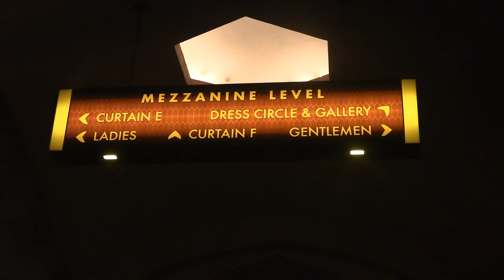Présentation du Fox Theatre (ELEAGUE Major 2017)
Présentation du Fox Theatre, lieu où s'est déroulé l'ELEAGUE Major 2017.